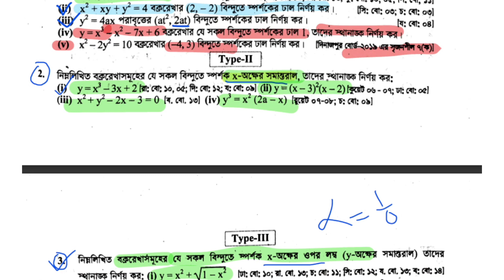অন্তরীকরণ 9(H) HSC | Part-03 | differentiation 9(h) hsc | অসীম কুমার সাহা এর সমাধান#hsc_higher_math